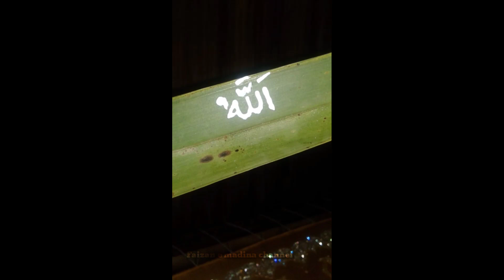पेड़ के पत्तों पर लिखा नाम अल्लाह का | nariyal ke patto'n par allah ka nam | kele ke patta - 2019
पेड़ के पत्तों पर लिखा नाम अल्लाह का | nariyal ke patto'n par allah ka nam | kele ka patta - 2019